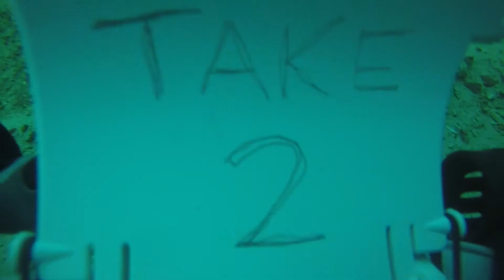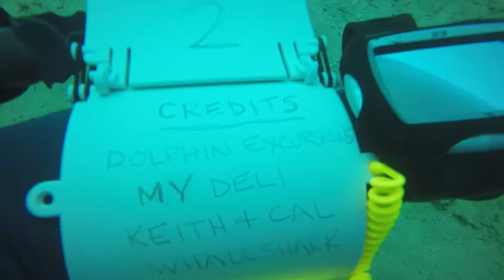DJ2016 Whale Sharks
Djibouti Liveaboard 2016
Whale Sharks